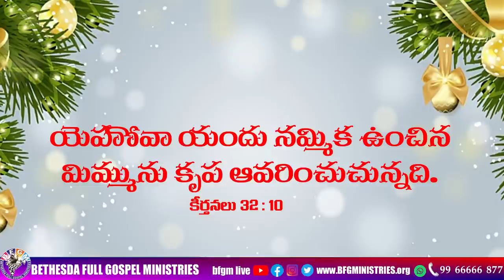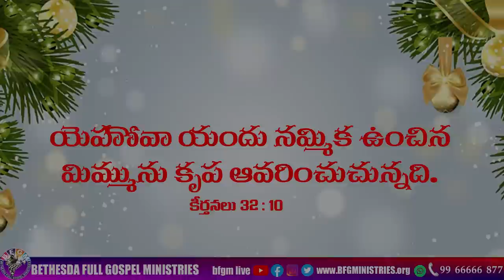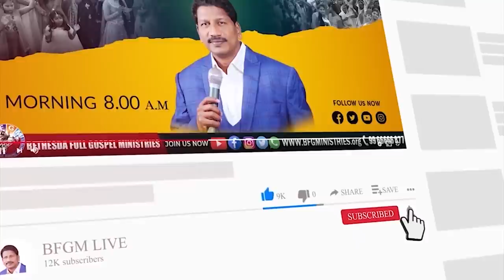Today's promise 27.12.2022 | BFGM LIVE